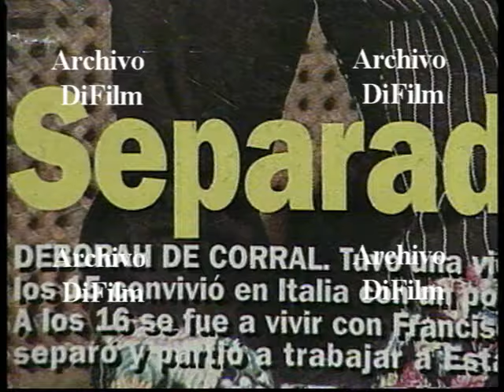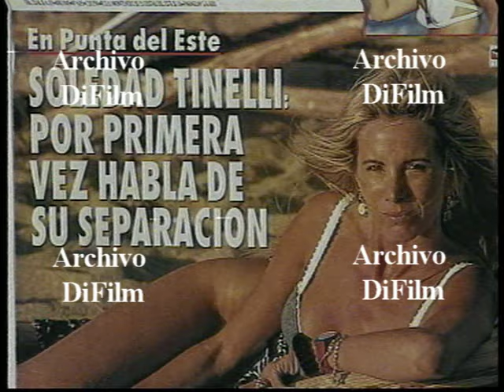DiFilm - Jorge Rial sobre separaciones (1993)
CONSULTAS PARA ADQUIRIR VIDEOS A: - El periodista de espectáculo Jorge Rial dando declaraciones sobre las separaciones de distintos famosos en un programa especial de América 2.